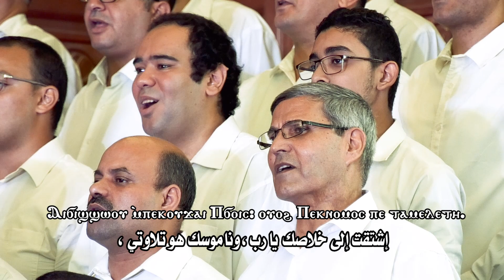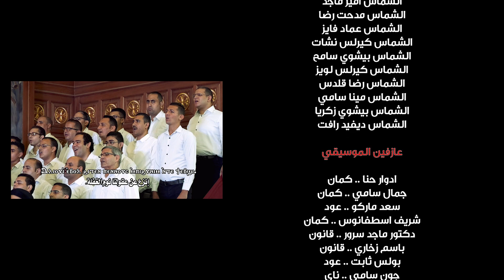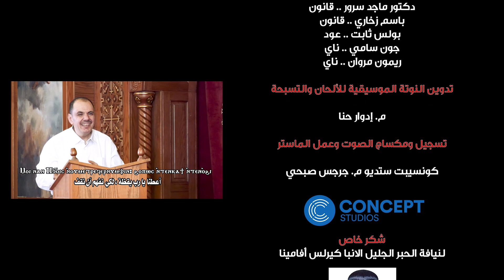قوموا يا بني النورخورس تين هوس ايروك بقيادة الشماس بولس ملاك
تسبحة نصف الليل باللغة العربية
خورس تين هوس ايروك
بقيادة الشماس بولس ملاك
كتابة النوتة الموسيقية وقيادة الموسيقيين: م. إدوار حنا
هندسة صوتية وماسترينج م. جرجس صبحي
مونتاج : أندرو عماد
إشراف على التنفيذ ومراجعة إملائية م. مايكل نبيل
تصوير وإخراج: جورج مايكل
شكر خاص للارخن الفاضل دكتور ايليا ابراهيم عازر على تشجيعة ودعمة ومساندته للفريق حتى تظهر هذة التسجيلات بهذا الشكل الرائع
نرحب بإذاعة أعمالنا على كل القنوات الفضائية المسيحية من خلال الستلايت فقط
أما مواقع السوشيال ميديا فغير مصرح إلا بعمل مشاركة (share) فقط
تحميلها على صفحاتكم او قنوات اليوتيوب او حسباتكم باى موقع يعرضكم للمخالفة
صلواتكم لاجل الفريق ولأجل أن ياتى العمل بالثمار المطلوبة